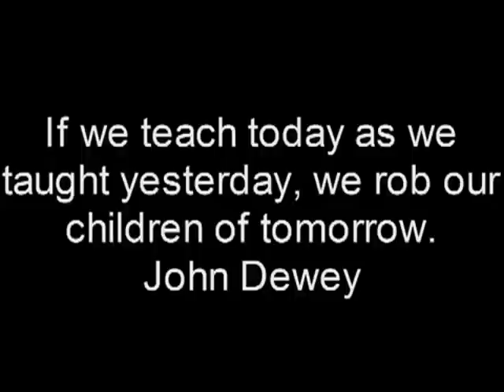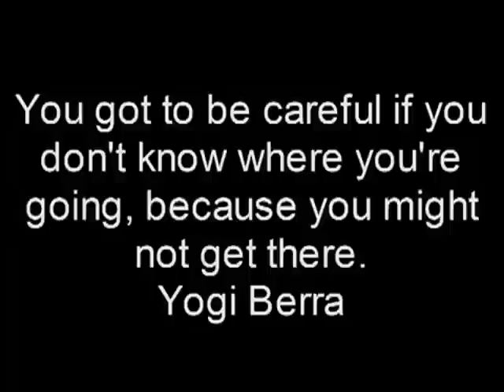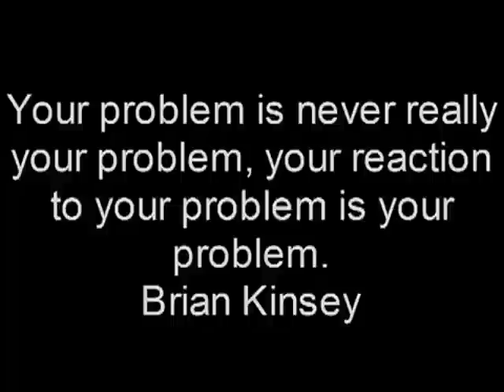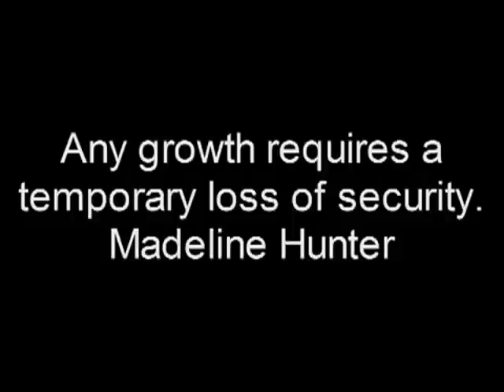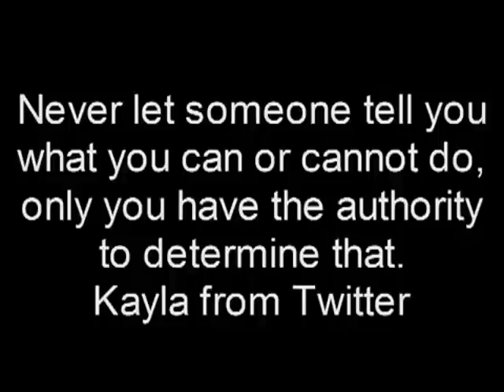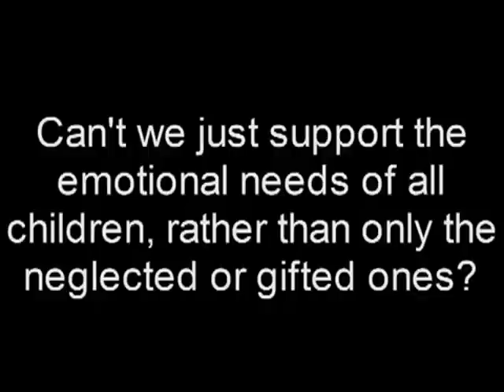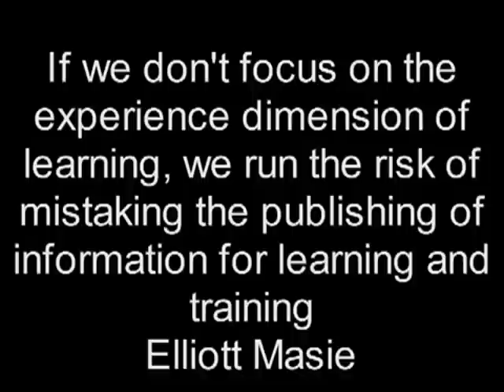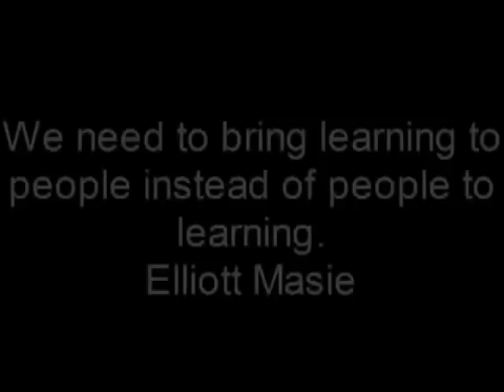TADO Vids A Pile of Education Quotes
A pile of education quotes taken from TADO